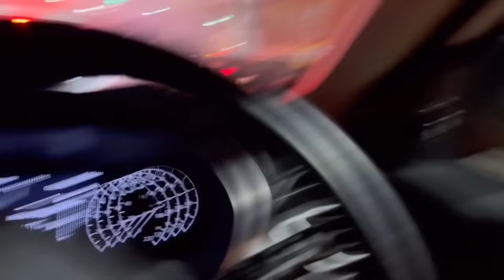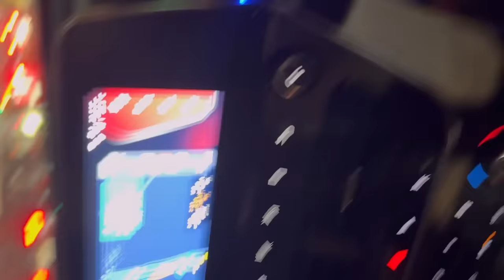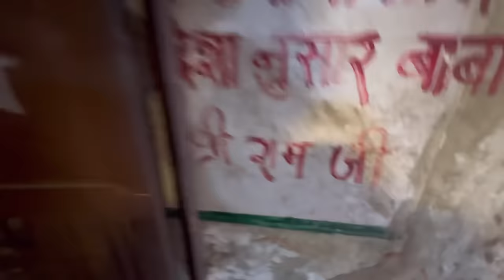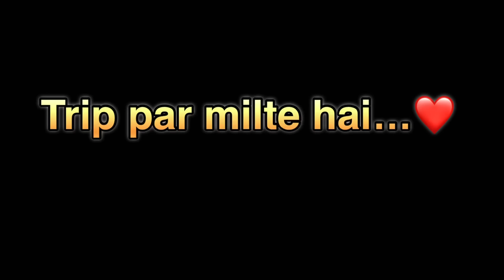Rahul Roy ke Saath hua “Jai shree Ram “jaishreeram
Rahul Roy ke saath chal diye Chandigarh

 / nocopyrightsounds_

 / janji

 / johnningofficial